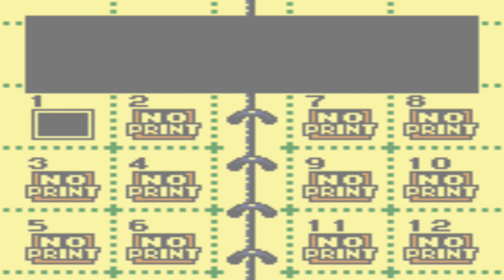The Legend of Zelda: Link's Awakening DX - GBC Classic - Part 3 - Fetching trouble, Bow wow.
The Legend of Zelda: Link's Awakening was the very first Legend of Zelda handheld game, I shortly got into "The Legend of Zelda: Oracle of Seasons", which I also enjoyed but this one has always had a special place in my heart. It has to be the Ballad of the Wind Fish.

The Legend of Zelda: Link's Awakening is a 1993 action-adventure game developed and published by Nintendo for the Game Boy. It is the first installment in the Legend of Zelda series for a handheld game console. Link's Awakening is one of the few Zelda games not to take place in the land of Hyrule, and it does not feature Princess Zelda or the Triforce relic. Instead, the protagonist Link begins the game stranded on Koholint Island, a place guarded by a whale-like deity called the Wind Fish. Assuming the role of Link, the player fights monsters and solves puzzles while searching for eight musical instruments that will awaken the sleeping Wind Fish and allow him to escape from the island. The Legend of Zelda: Link's Awakening DX, was released for the Game Boy Color in 1998.

Developer: Nintendo EAD
Publisher: Nintendo
Director: Takashi Tezuka
Producer: Shigeru Miyamoto
Designer: Yasuhisa Yamamura

Programmer:
Takamitsu Kuzuhara
Kazuaki Morita

Artists:
Yoichi Kotabe
Masanao Arimoto
Shigefumi Hino

Writer:
Yoshiaki Koizumi
Kensuke Tanabe

Composer:
Kazumi Totaka
Minako Hamano
Kozue Ishikawa

Platforms:
Game Boy

Released: Game Boy
JP: June 6, 1993
NA: August 6, 1993
EU: December 1, 1993

JP: December 12, 1998
NA: December 15, 1998
EU: January 1, 1999

Genre: Action-adventure
Mode: Single-player